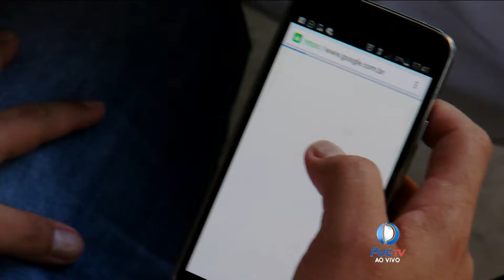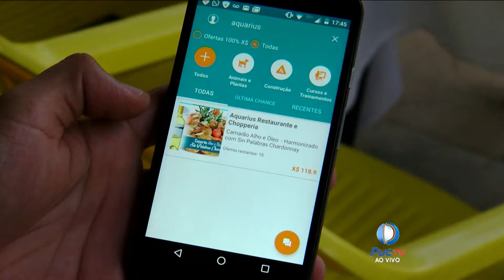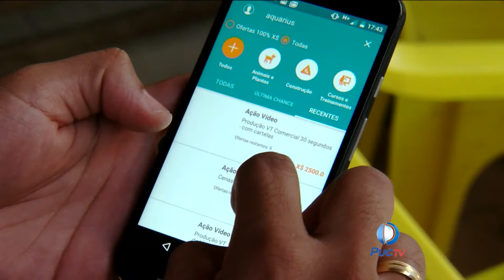TJ GOIÁS Falando Economês Economia compartilhada pela internet 08 06 2016